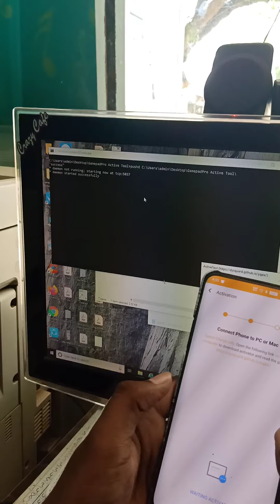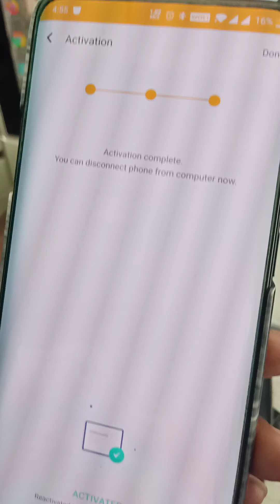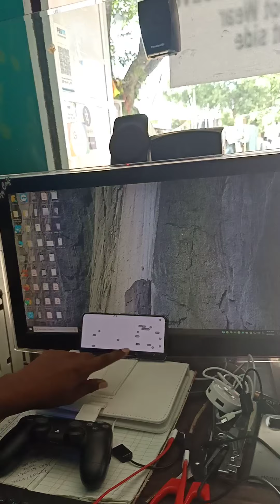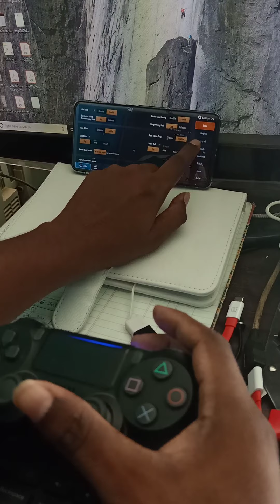How to activate panda gamepad pro ll OnePlus 7 Pro ll PS4 CONTROLLER ll Panda GamepadPro ll only5min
(This Link is Not Opened no worry just enter the google kingroot for pc

Help With Us One Plus 7/ Pro & ps4 controller